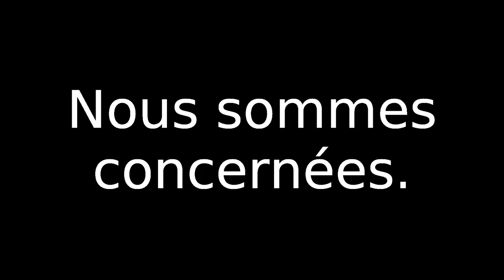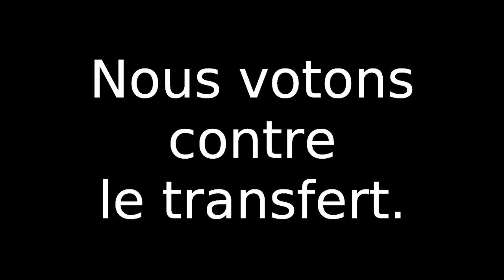Nous habitons au sud Loire. Nous sommes...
Toutes et tous à Notre-Dame-des-Landes les 9 et 10 juillet 2016!